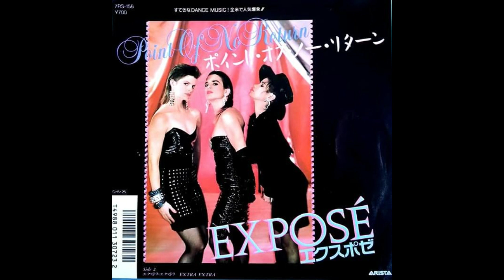Expose' '' Point Of No Return '' ( The Xtra Xtended Red Wine Remix )